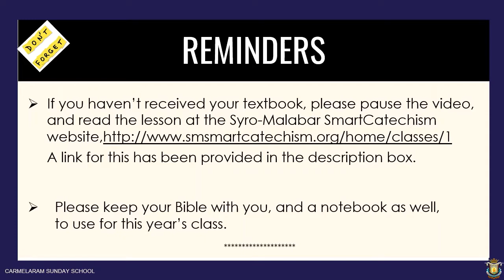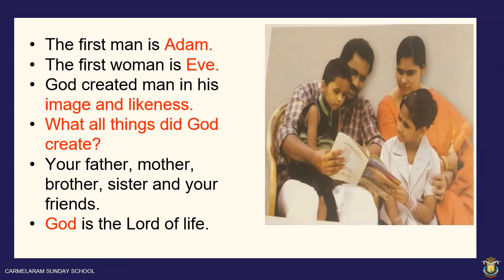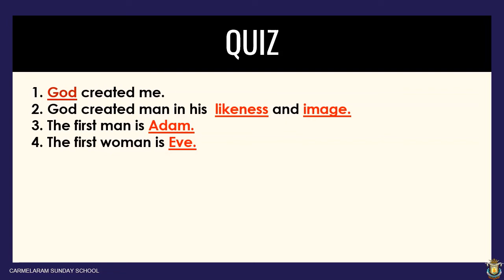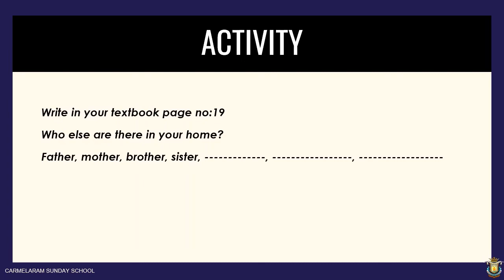Std.1, Lesson 3 – Carmelaram Sunday School, Bangalore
Video lesson to supplement the catechism textbook lesson.